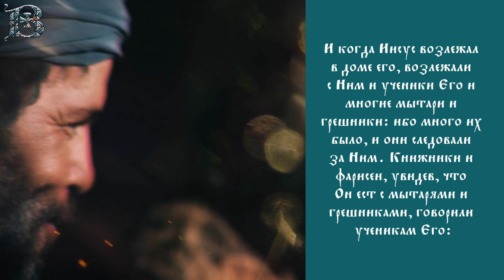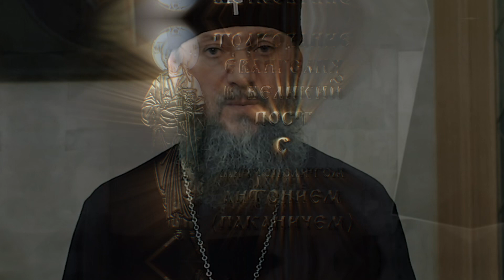Суббота 3-й седмицы Великого поста. Толкование Евангелия в Великий пост с митр. Антонием (Паканичем)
Суббота 3-й седмицы Великого поста. Евангелие от Марка, 8 зачало; II, 14-17
Уставное чтение субботы третьей седмицы Великого поста повествует нам о том, как Господь наш Иисус Христос призвал на апостольское служение святого апостола Матфея, бывшего ранее мытарем и носившего имя Левий. Иудеи, измерявшие всех людей такими шаблонами, даже не могли представить, что мытарь может быть хорошим человеком и стремиться Богу. Христос же, будучи Богом, смотрит не на лицо человека, а на его сердце.